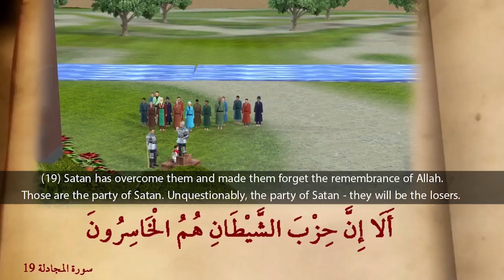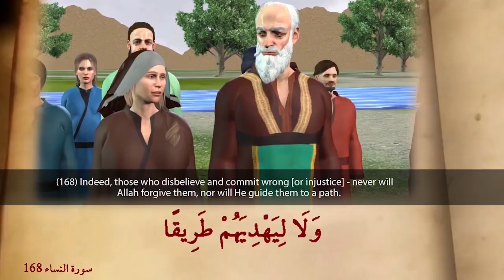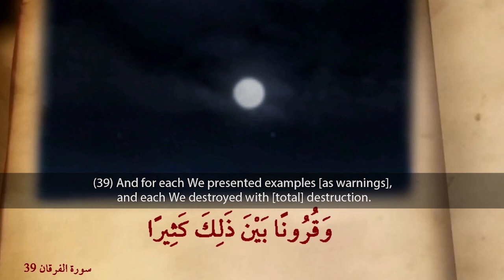"The Courageous Believers: Exploring the Trials and Triumphs of Ashab ul Rass"